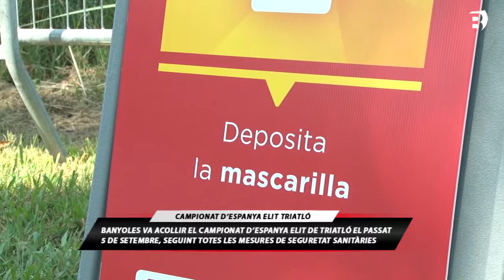Cap de setmana de triatlons: dissabte 5 de setembre